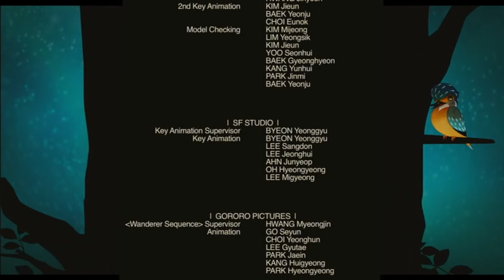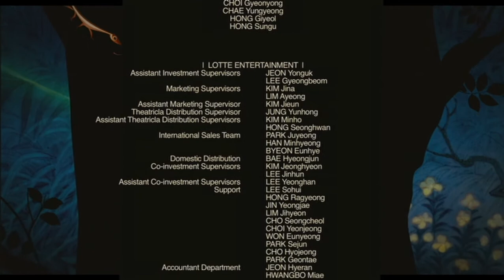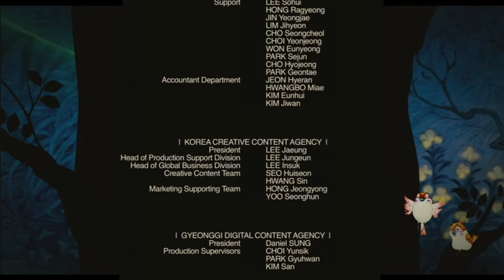Daisy: A Hen Into the Wild (2011) End Credits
Everything belongs to 108 Media Group and Lotte Entertainment
You might've seen me do a video before where's the credits from this movie but with Shining Time by Maren Ord playing over it. These are the actual credits from the movie with "Gave it All" by Daily Jane playing over it.
Ripped from the US Olive Films DVD release (hence why their logo pops up